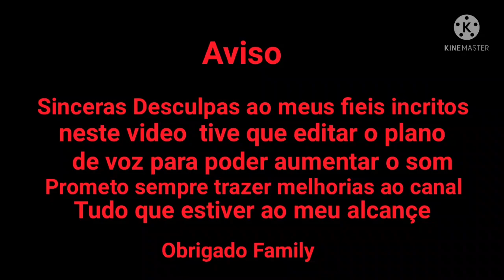GRINGO REACT - TETO - Mustang Preto (REACTION) |Reação/ Análise 🇧🇷🔥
Salve  Shelton Tube!

Sejá Bem - Vindo ao canal ele e seu então pode já deixar ás malas e sinta - se em casa aproveita e ajuda o canal a crescer (Increva-se, Ativa o sino das notificações, Deixa o seu comentario  e o Like)

INCREASE  AJUDA CHEGR MIL INCRITOS